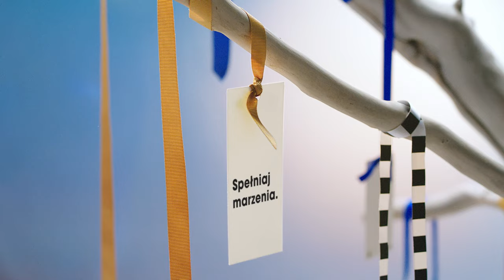[SEPHORA] Spełniaj marzenia.